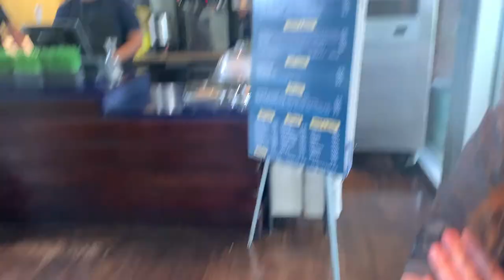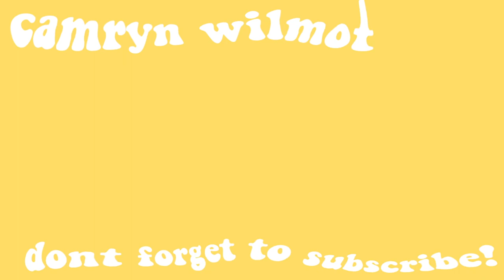ariana grande sweetener concert! | vlog #7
✦music
yung.mp3 - dusk